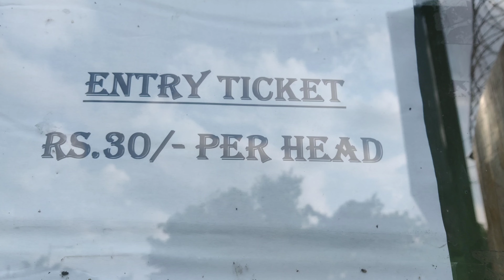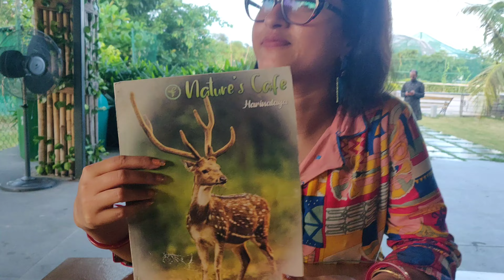Mini Zoo at Newtown | 🦌হরিনালয়(Deer park)| Nature's Cafe at Eco Park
A must visit place in Kolkata. eco park